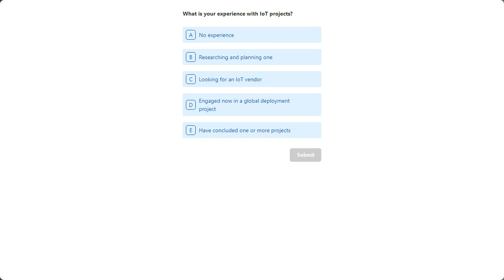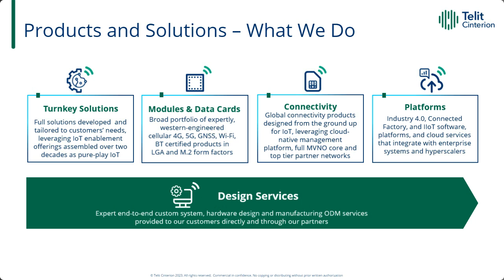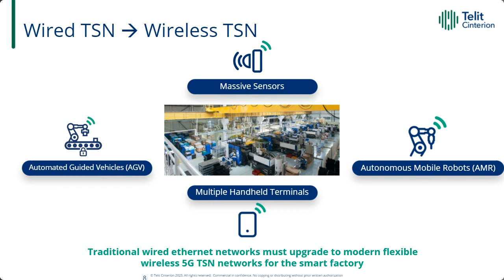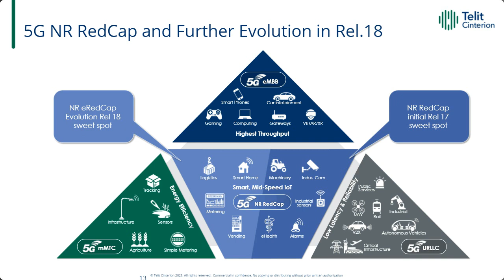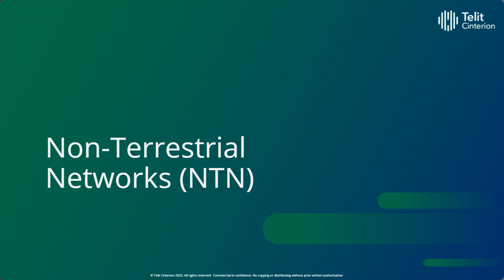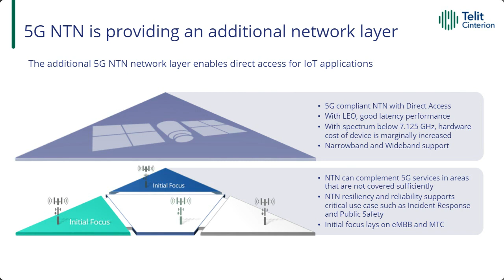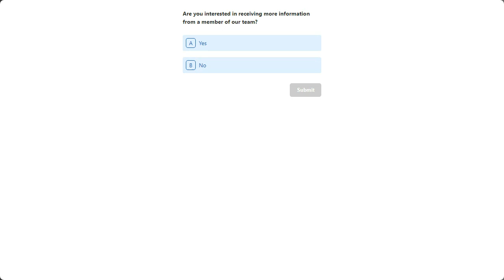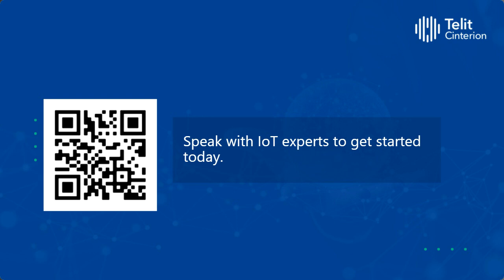5G’s Evolution: TSN, RedCap and Non-Terrestrial Networks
Watch this webinar to explore 5G’s evolution and role in time-sensitive networking (TSN), reduced capability (RedCap) and non-terrestrial networks (NTN). Request a starter kit

Join AspenCore and Telit Cinterion for a webinar that explores the latest advancements in 5G technology. We’ll discuss how they address the evolving needs of diverse industries and accelerate digital transformation.

This webinar will delve into three key topics:

→ TSN features enabled by 5G for lower latency
→ The RedCap in filling connectivity gaps
→ The benefits of NTN for seamless mobility

We will discuss how 3GPP’s Release (16) enabled 5G to deliver crucial features for TSN (e.g., SIB9 time synchronization and Ethernet PDU support). These features are vital for Industry 4.0, ensuring precise and reliable communication and lower latency within complex industrial environments.

With 3GPP Rel 17 and Rel 18, we will explore RedCap and eRedCap. These two device types provide solutions for use cases that don’t require high throughput or low latency. It bridges the connectivity gap for various applications by enabling cost-effective 5G NR solutions.

In addition, we will discuss NTN, which addresses the unique mobility challenges between NTN and terrestrial networks (TN). This technology opens new possibilities for seamless connectivity in remote or challenging environments.

Attendees will learn:

→ Features that 5G brings to TSN and how it supports Industry 4.0 requirements
→ How 5G revolutionizes networking capabilities for a wide range of industries
→ How RedCap and evolved RedCap capabilities meet the connectivity needs of diverse use cases
→ The potential of NTN and its impact on improving mobility between different network types